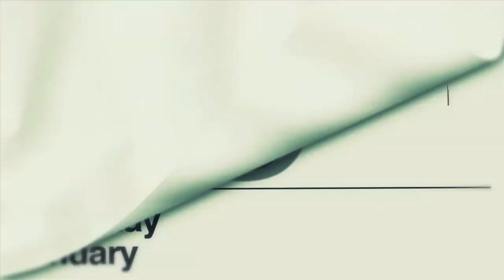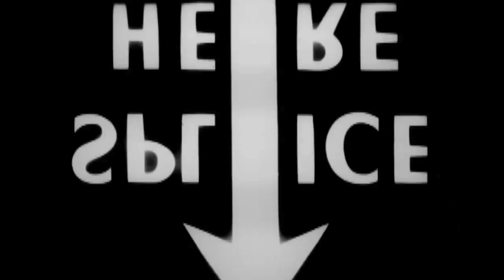How-To Skateboarding: Fakie Flip with Tony Tave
Learn a new trick each and every day from top pros. You'll get step-by-step instructions on how to master every trick in skateboarding! Tune in seven days a week to learn something new.

Today Tony Tave shows you how to do Fakie Flips

WARNING!
Skateboarding is a hazardous sport. Engaging in the activities shown and described in this video can cause serious injury and possibly death. Any person who skateboards is assuming all risks of personal injury and damage that can result from skateboarding.